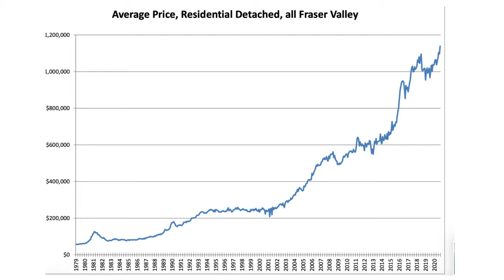September Fraser Valley Market Stats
It was another record setting month here in the Fraser Valley!! The Fraser Valley Market Real Estate Stats are in and it's showing that this market continues to be going crazy.

I also have some Incredible listings right now for you to view!